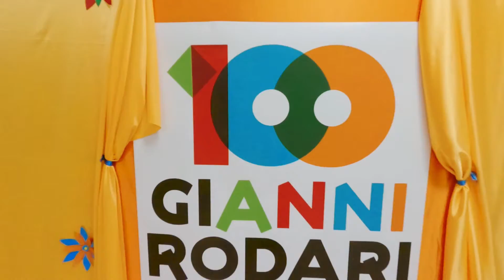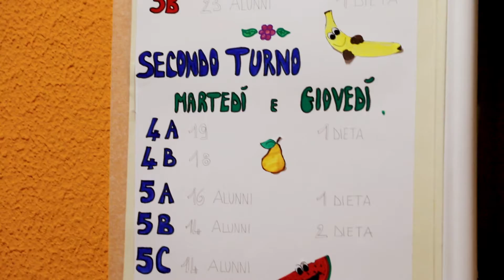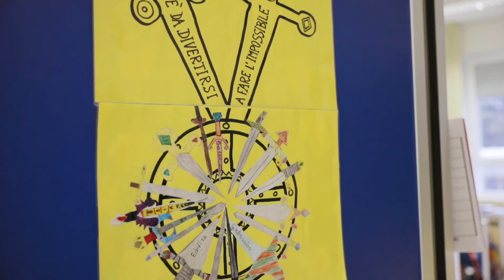Scuola Primaria Rodari - IC19 Verona - StudioLUMA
𝐋𝐔𝐌𝐀 - 𝐋𝐮𝐦𝐞𝐧 𝐞𝐭 𝐔𝐦𝐛𝐫𝐚 𝐌𝐚𝐬𝐭𝐞𝐫𝐬 𝐨𝐟 𝐀𝐫𝐭
♥ Scuola Primaria G. Rodari - IC19 Verona ♥
Ecco il video che abbiamo realizzato per presentare l'offerta formativa della scuola primaria G. Rodari dell'IC19 Santa Croce di Verona.

𝐖𝐖𝐖.𝐒𝐓𝐔𝐃𝐈𝐎𝐋𝐔𝐌𝐀.𝐈𝐓